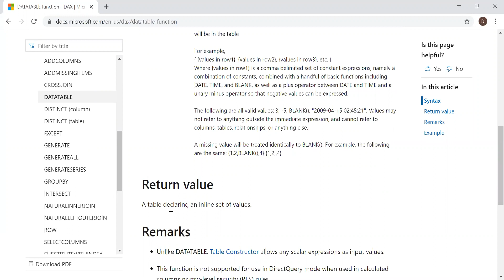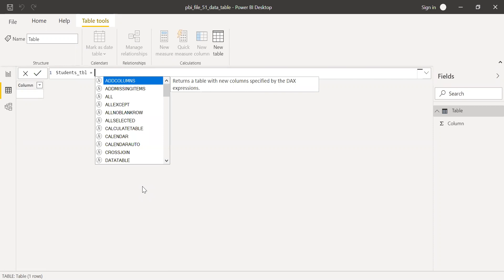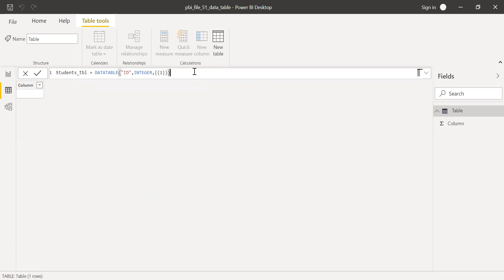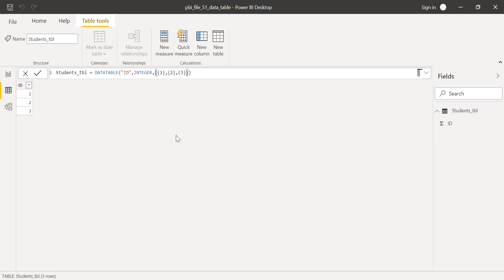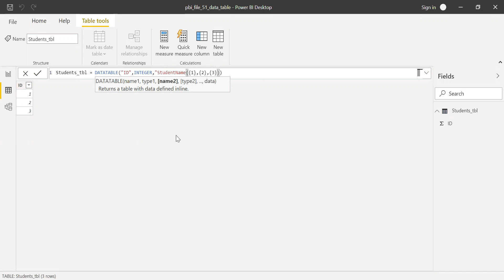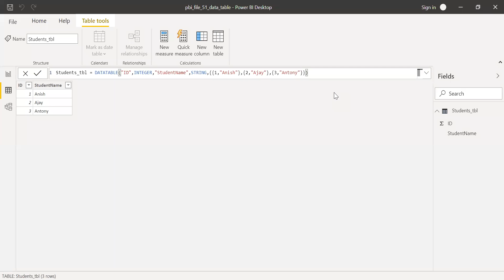Power BI DATATABLE function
This is a short video on how to manually input values and create a table in Power BI. With the help of an example  i have demonstrated on how to use the datatable function in Power BI. This is very helpful if you want to create a mapping table with very small set of data.